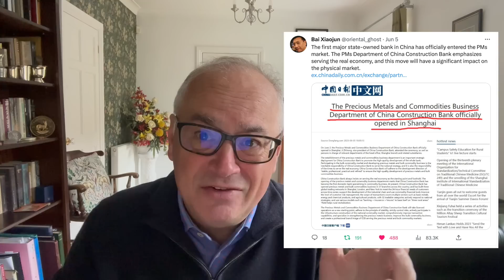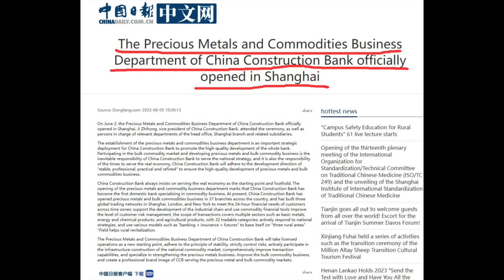World's Second Biggest Bank Moves Into Precious Metals Market.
Today we will look at a recent announcement by the second-biggest bank in the world by revenue according to Investopedia.

China Construction Bank Corp. just announced it will be moving in a big way into the precious metals and commodities market and opening several branches to deal in precious metals and commodities for its customers.

1 troy ounce gold Krugerrands at only 1% over spot. This offer lasts until Monday, June 12, 2023, at 04:30 PM UK time.